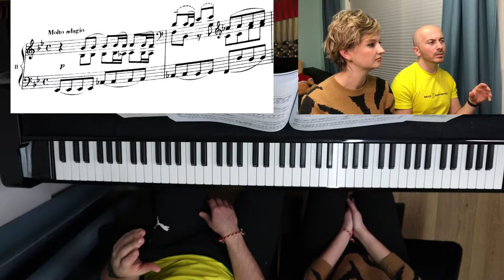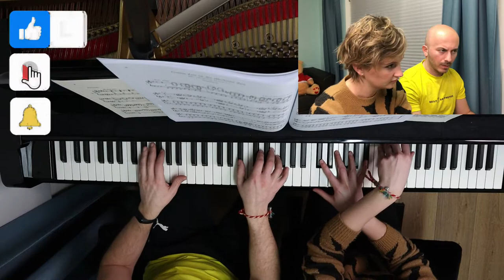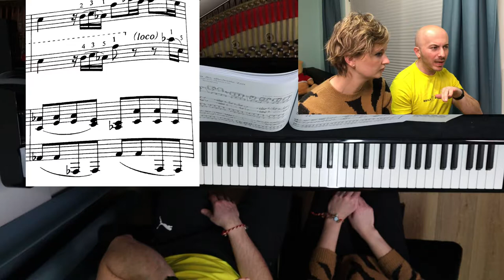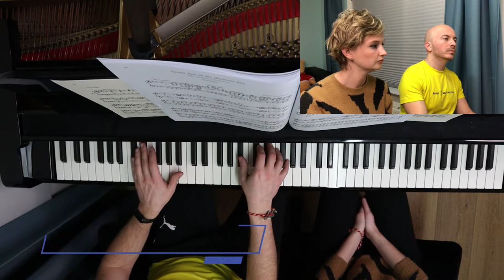Piano Duet Vlog // Watch our Practice #5 - Gottes Zeit is die allerbeste Zeit, J.S. Bach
Enjoy our piano duet vlog. In this piano duo vlog series, you can take a look behind the scenes of our piano duo. You can watch our practice and see how we work together and improve our piano pieces.
In this video we're practicing Gottes Zeit ist die allerbeste Zeit by Bach. The piece is transcribed for four hands by Hungarian pianist and composer György Kurtág. He played and recorded his Bach transcriptions with his wife Márta.